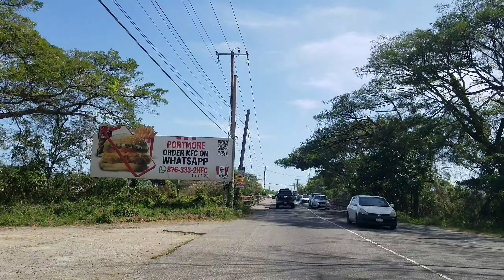Ferry St Catherine | Jamaica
Driving through Ferry in St Catherine Jamaica